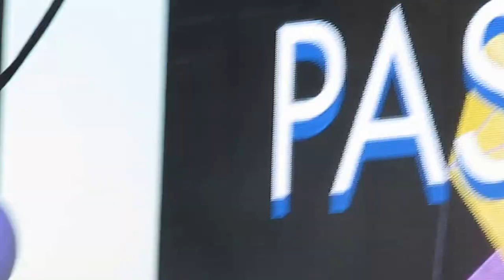Take a Walk @ FPSF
Own no rights to this video.